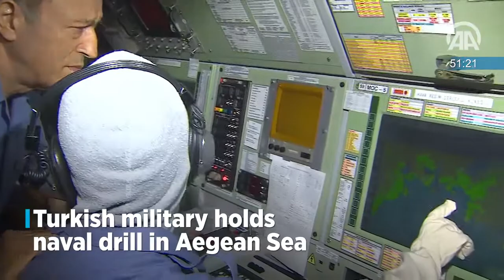Anadolu Agency - Today in 60 seconds